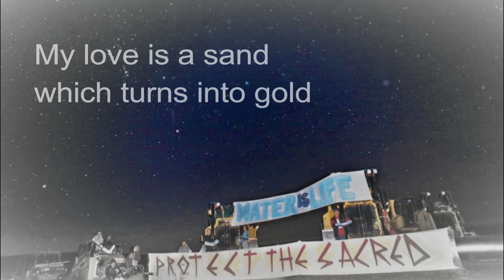Remembering Miles Dennis Allard ( SONG O'THE SONG BY ART CEILIDH )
Dedicated to Miles Allard and LaDonna Allard.
 Your love has lifted the People.
We celebrate your love for each other and the People, and the Water.

This song is by ART CEILIDH, and the album is CELTOMANIA,

Special thanks to all the photographers.
If your photo is featured, and you would like to receive credit,

I receive no revenue or income form this slideshow video.
I own no rights to the music, and only use the music to educate and create thought and discussion.

Rest in Peace Miles Allard.
Thank you for bringing wood and love to the sacred fire.

We love you LaDonna.
We are all here with you.

SONG O'THE SONG
The end is a stone which turns into sand
The end is a spring which dies in the river
The end's when you step on the edge of a grave
and feel no pain, no shiver

My life is a Song which was given by her
My love is a Song O'the Song
My love is a violet color of dream
that won't grow dull at the dawn

My love is a sand which turns into gold
My love is a lively river
My love is David's harp, raised from the dead
to glorify her tears

"Sorry for your loss. Miles is great person and real man with a kind heart and big soul. Can see it on your pictures. And it's an honor for me that you chose my song to express your feelings. God bless you, Casey." - Mikhail Smirnov